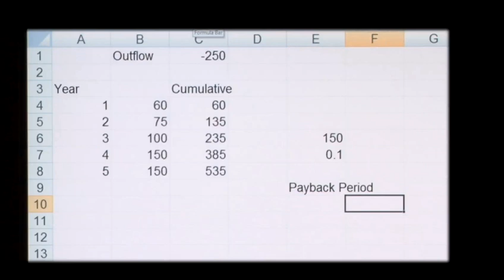How To Determine Payback Period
Watch How To Determine Payback Period from the world's leading how to specialist. This tutorial will give you informative instructions to make sure you get good at math, business accounting.